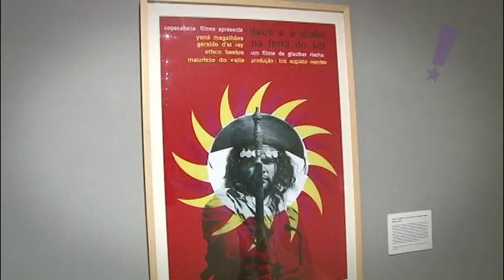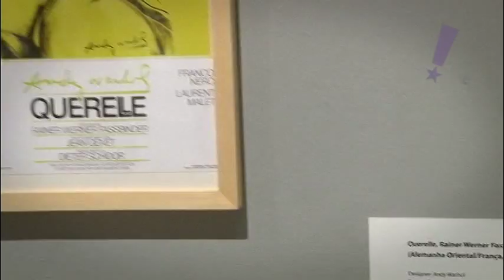Programa Tudo Up! 242 Exposição Cinema MAC